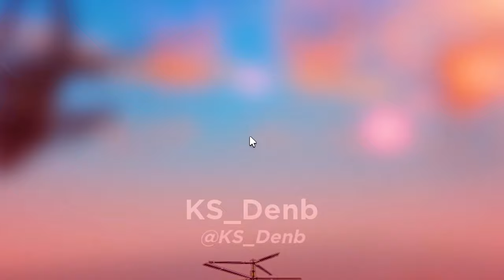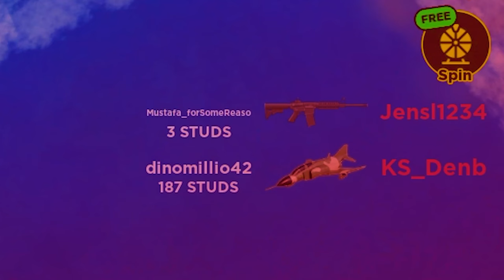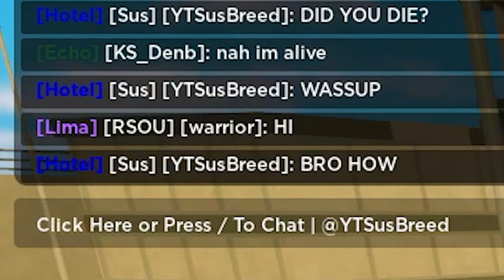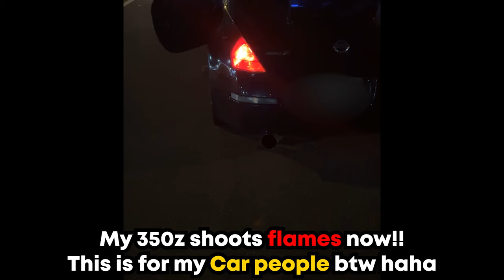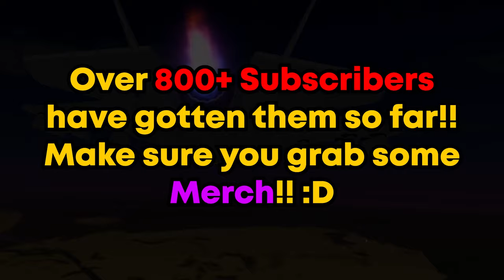NEW INSANE F35 LIGHTNING VS SERVER IN WAR TYCOON (PURE CHAOS)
In this video, I use the new F35 Lightning in War Tycoon on Roblox!!
💻Roblox User: YTSusBreed
PC SPECS:
-GEFORCE RTX 3080ti STRIX
-64 Gig Ram/Memory
-i9-11900K Processor
-3 Fan Corsair Water Cooler
-9 Corsair Fans